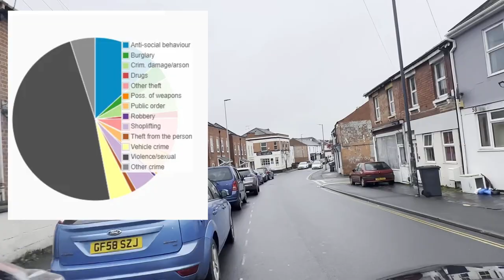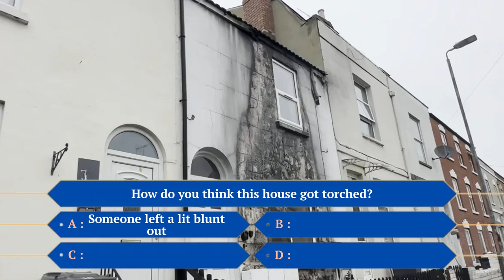High Street Gloucester Drive Through | Burnt Houses & High Crime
In this video, we’re taking a drive down High Street, Tredworth in Gloucester, which sits just outside of the city center and is a bit of a hot spot for anti-social behaviour and crime.

It’s an interesting, multi-cultural area, you’ll see a mix of flats, houses, and businesses, as well as some random sights.

Looking at the crime stats, last month there were 867 crimes reported in and around High St, so that makes it one of the most crime-ridden areas in Gloucester, and possibly the country.